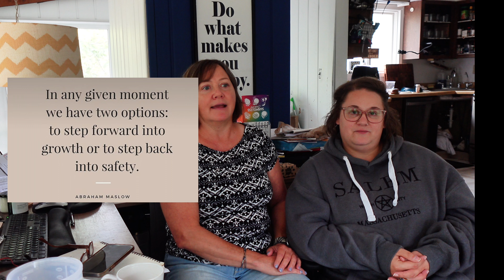Weekly Weigh In | The Last 100 Days of 2024! | Weight Watchers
Weekly weigh in! How are we already almost through September?! As of Monday, 9/23/24, we officially have 100 days left of the year…what!?

How often do you weigh in? Lately there hasn’t been a lot to update you on, and I still update weekly on IG - so be sure to follow along on IG for more frequent updates. Overall, I’m not worried about this weight gain. I’m still doing all of the things: working out, finding balance, tracking consistently, etc.

What are you focusing on these last 100 days of the year? We would love to know :)

AVAILABLE NOW! Both of our cookbooks!
Cooking for One
Skinny Pizza Dough

WeighInMonday (or adjust for your weigh-in day)